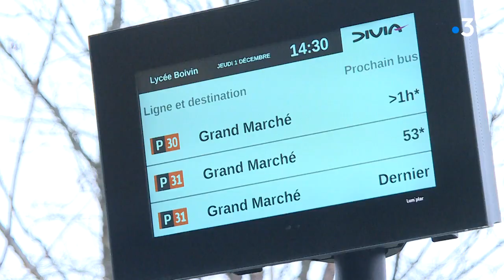Chevigny Saint Sauveur attend la prolongation du Tram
Le projet Métropolitain 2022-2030 pour Dijon Métropole entre dans une phase de réunions publiques. Parmi les différents thèmes abordés pour la Métropole, celui des mobilités. Le tram de Dijon fête ses 10 ans, et l'extension de ses lignes fera l'objet d'études. La partie Est de la desserte pour le canton de Quétigny - Chevigny-Saint-Sauveur est attendue.
Reportage de Yacine Arbaoui et Valentin Chatelier

Intervenants :
Guillaume Ruet, maire de Chevigny-St-Sauveur (LR)
Bastien Mathey, boucher